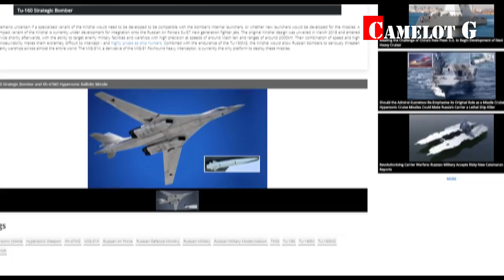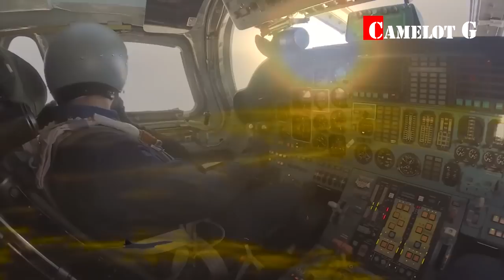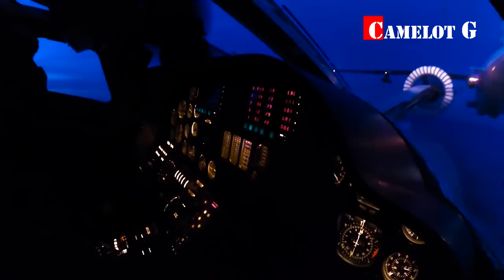ИСТРЕБИТЕЛЬ АВИАНОСЦЕВ: Ту-160 Белый Лебедь - охотник за кораблями Camelot G документальный фильм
Гиперзвуковой авиационный ракетный комплекс Х-47М2 «Кинжал» является, на сегодняшний день, самым опасным и смертоносным ракетным комплексом в мире. Вооруженный ракетами "Кинжал" сверхзвуковой стратегический бомбардировщик-ракетоносец Ту-160М/М2  может стать настоящим охотником на авианосцы и целые авианосные ударные группы ВМС США.
 Камелот Джи Камелот Г Camelot G Camelot Gee Camelot J Kamelot G fighter jet war planes video YouTube боевая истребительная авиация истребители документальный фильм видео Ютуб.

Ту-160 (заводское обозначение: «изделие 70», обозначение разработчика — «К», по кодификации НАТО: Blackjack — «Блэкджек») — сверхзвуковой стратегический бомбардировщик-ракетоносец с крылом изменяемой стреловидности, разработанный в ОКБ Туполева в 1970-х годах. Главный конструктор — В. И. Близнюк.

Является самым крупным и самым мощным в истории военной авиации сверхзвуковым самолётом и самолётом с изменяемой геометрией крыла, а также самым тяжёлым боевым самолётом в мире, имеющим наибольшую среди бомбардировщиков максимальную взлётную массу. Это также самый скоростной бомбардировщик из находящихся на вооружении. Среди лётчиков получил прозвище «Белый лебедь».

Х-47М2 «Кинжал» — российский гиперзвуковой авиационный ракетный комплекс. Гиперзвуковые ракеты комплекса способны поражать как стационарные объекты, так и надводные корабли: авианосцы, крейсеры, эсминцы и фрегаты, является авиационным вариантом комплекса «Искандер»

Ракета «Кинжал» принадлежит к числу аэробаллистических ракет, которые доставляются к месту запуска с помощью самолета-носителя, а затем, после запуска и отделения от самолета включают собственный двигатель и направляются к цели. Помимо скоростных характеристик, ракетный комплекс «Кинжал» интересен тем, что самолеты-носители – модернизированные сверхзвуковые истребители-перехватчики дальнего радиуса действия МиГ-31 БМ – способны вывести ракету в стратосферу.

То есть, чтобы уничтожить цель, ракетоносителю «Кинжала» нет необходимости приближаться к опасной зоне действия сил ПРО противника: можно запустить ракету из ближайших к Земле слоев космоса. Максимальная дальность поражения ракеты X-47М2 превышает 2000 км. И это при уникальной скорости развиваемой ракетой – более 12000 км/ч (по некоторым данным – 12250 км/ч).

Лучшие документальные фильмы о военной технике СССР, России и США и других стран мира

Может ли флот России потопить авианосец США?

Как полет советского МиГ-25 над Тель-Авивом остановил ядерную войну